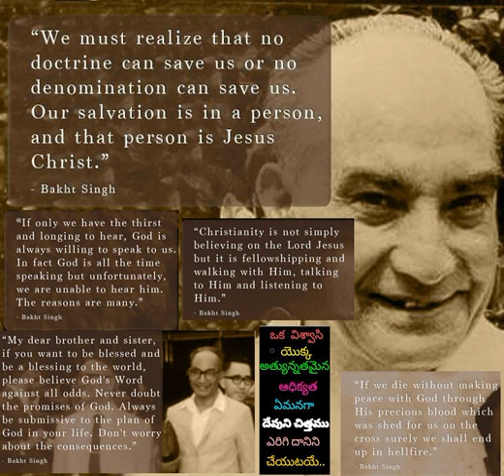297 Mahimayutudu Maa yesu raaju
297 Mahimayutudu Maa yesu raaju - Hebron Telugu Songs also available in audiomack app for both android and iOs